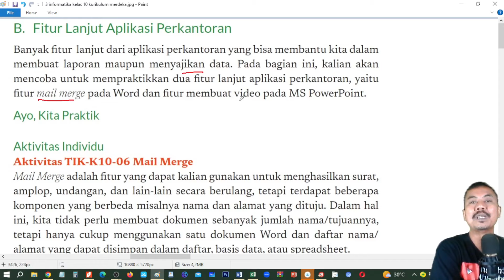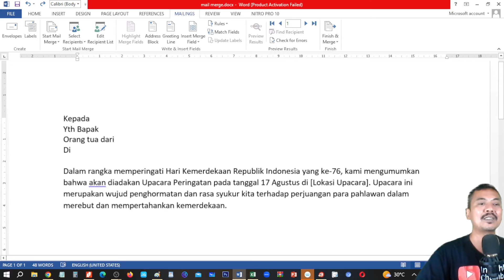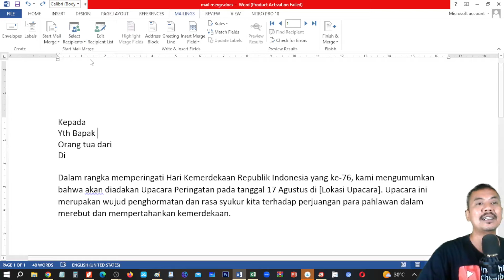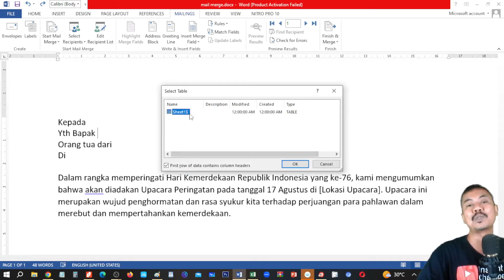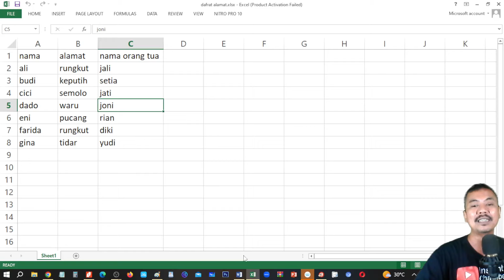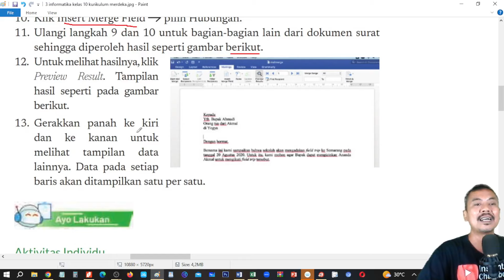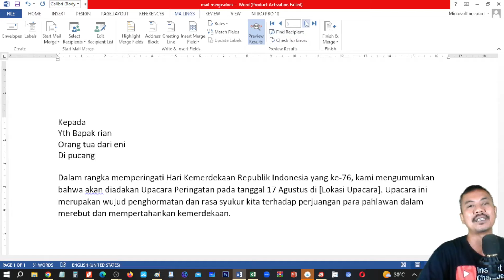tutorial mail merge Informatika SMA kelas 10 TIK KURIKULUM MERDEKA bag 8 halaman 57 58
playlist informatika kelas 10